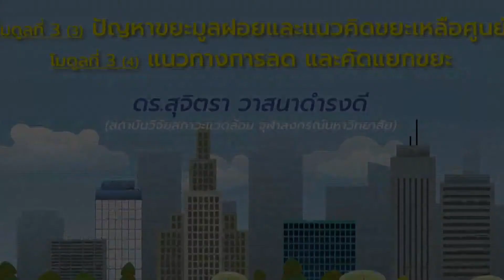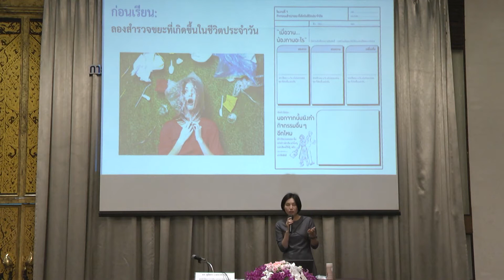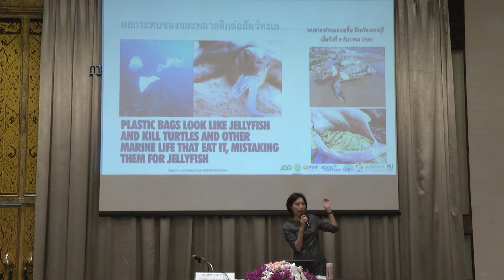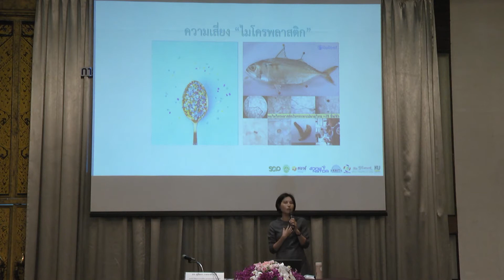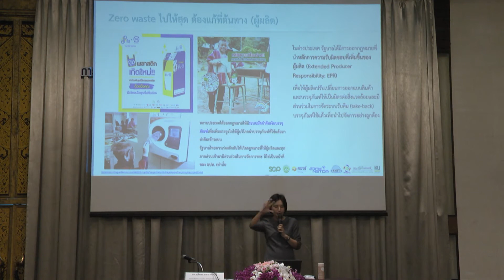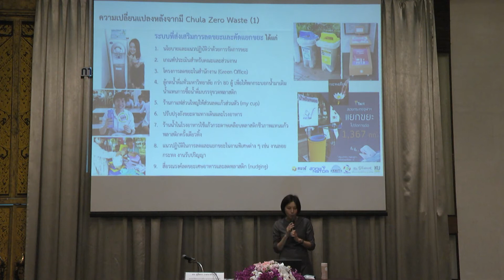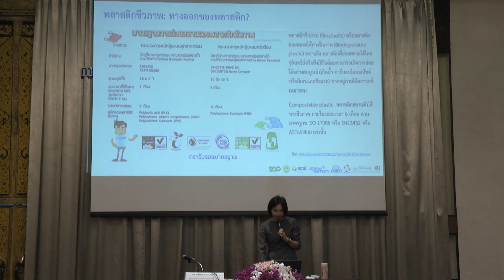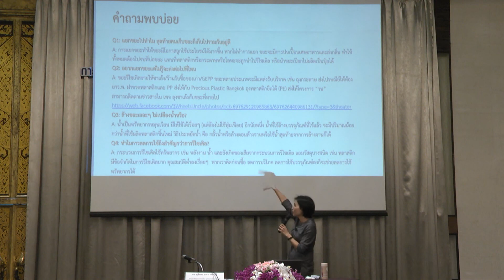โมดูลที่ 3 (3) ปัญหาขยะมูลฝอยและแนวคิดขยะเหลือศูนย์ และ โมดูลที่ 3(4)แนวทางการลดและคัดแยกขยะ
โมดูลที่ 3 (3) ปัญหาขยะมูลฝอยและแนวคิดขยะเหลือศูนย์ และ
โมดูลที่ 3 (4) แนวทางการลดและคัดแยกขยะ
โดย ดร.สุจิตรา วาสนาดำรงดี (สถาบันวิจัยสภาวะแวดล้อม จุฬาลงกรณ์มหาวิทยาลัย)